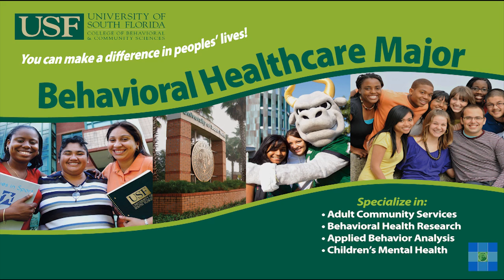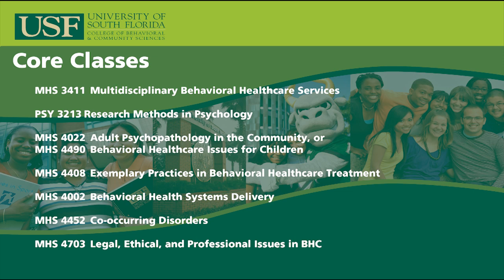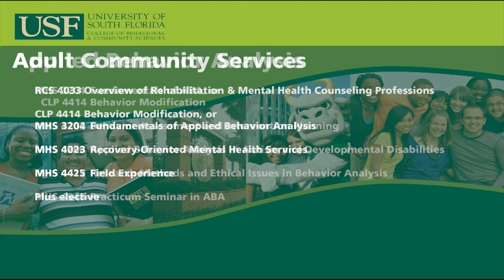Behavioral Health Orientation Video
Dr. Boothroyd and Dr. Thompson of the Department of Mental Health Law and Policy and Associate Dean Catherine Batsche of the College of Behavioral and Community Sciences welcome new behavioral healthcare majors to USF and give an overview of what new students can expect.